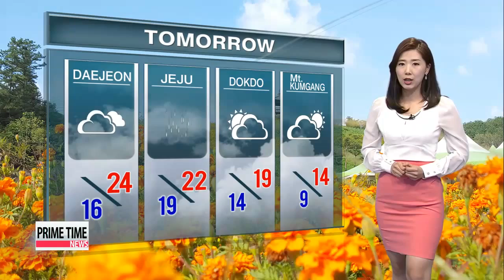Conditions cool as rain brings chill in air 비 내린 후 쌀쌀한 날씨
Hello， I am Lee Jee－hyun with your latest weather updates.
The last day of Chuseok holiday wrapped up under clear， blue skies and relatively warm highs which topped off at 28 in Seoul，... but it should start to feel more like autumn as readings will gradually drop from Wednesday. In fact，... much cooler temperatures are in store over the next couple of days due to rain.
Showers will fall over Jeju tonight... and gradually spread to the upper parts of the peninsula. Seoul will get moderate showers by Thursday.
Jeju and the southern coastal regions should get about 100 millimeters of rain. Jeolla－do and Gyeongsang－do provinces will receive between 30 to 70，... while the central regions get 10 to 40 millimeters of rainfall.
As for tomorrow′s temperatures，
Seoul will see a high of 26， while Gwangju， Daegu， and Busan will only get up to 23.
As for other regions，
Daejeon and Jeju will reach 24 and 22， while Dokdo peaks at 19.
Those of you down along the southern coast，... be sure to grab your rain gear before heading out.
That′s all for the weather， good night.
That brings us to the end of our newscast.
We will be back same time， tomorrow.
Good－bye， for now.